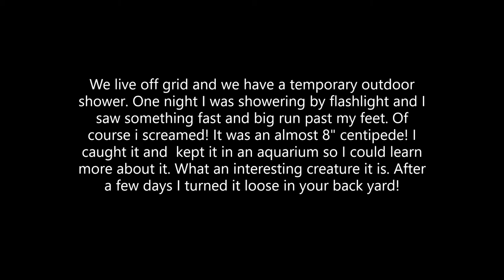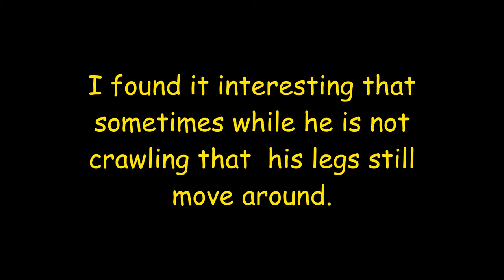Giant Desert Centipede in my Shower!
I screamed! One night in my outdoor shower a Mohave desert giant centipede crawled past my feet!